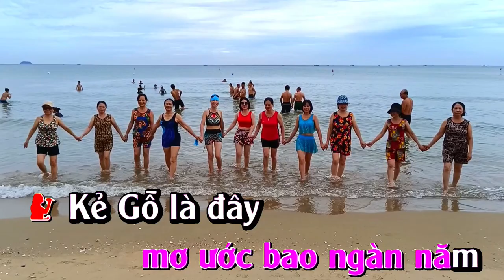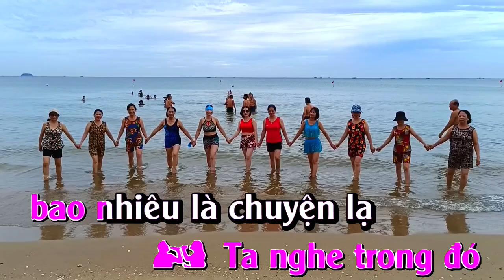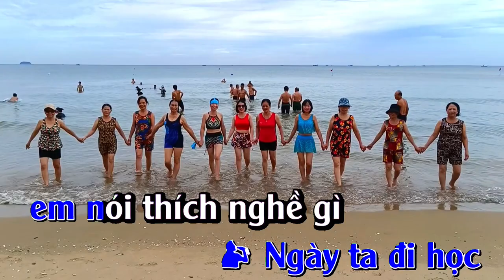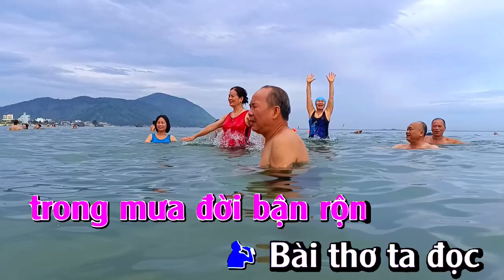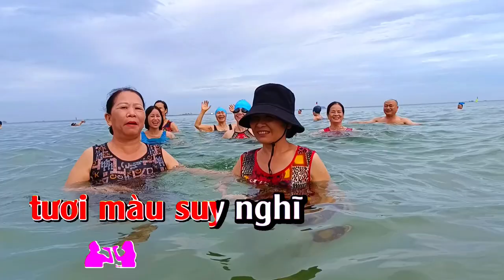KARAOKE NGƯỜI ĐI XÂY HỒ KỂ GỖ - BEAT SONG CA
Bởi chúng mình thương bao nhiêu mảnh đất cằn
Mà đời không ngại đào mấy con kênh
Đắp hồ xây đập ta nuôi dòng nước ngọt
Để đàn mương nhỏ tắm mát quanh năm
Ruộng đồng ta thoả mơ ước bao ngàn năm
Kẻ Gỗ là đây bao năm đợi tháng chờ
Này vùng đá bạc đồi núi lô nhô
Những dòng suối nhỏ theo sông về với biển
Bỏ đồi hoang lại trong nắng trong mưa
Để người nên khổ như đất kia cằn khô
Ơ hớ
Tay anh phá đá tay em đào sỏi
Ngồi trong xe ủi anh nhớ những ngày hè
Chân lội qua khe em nhớ mùa đông giá
Ta nghe trong đó bao nhiêu là chuyện lạ
Ngày ta đi học em nói thích nghề gì
Nay da em nâu tươi màu suy nghĩ
Thấy mùa phượng vĩ ta ngỡ gặp mùa thi
Cũng ngày phượng nở hai đứa mình ra đi
Nghệ Tĩnh mình ơi sông Lam rọi núi Hồng
Bạn về theo bạn đào núi ngăn sông
Đất trời như vẫn vang vang lời trống giục
Mặt hồ lay động nên sóng mênh mông
Từng đàn cá lội cây lúa thêm nặng bông
Hờ hớ
Ta đi những bước thênh thang đồng rộng
Làng ta di động thêm có đất mình cày
Cho điện chăng dây đưa máy về thôn xóm
Ta đi trong nắng trong mưa đời bận rộn
Bài thơ ta đọc em có thấy điều gì
Như da em nâu tươi màu suy nghĩ
Giống mùa phượng vĩ xao xuyến mộng ngày thi
Giống ngày phượng nở hai đứa mình cùng đi
Ơ hớ hơ hơ hờ
Cuộc đời vẫy gọi ta nhớ bao lần đi
Lần đi...

Nhạc nền: @karaokebinhanvlog
Bài Người đi xây Hồ Kẻ Gỗ